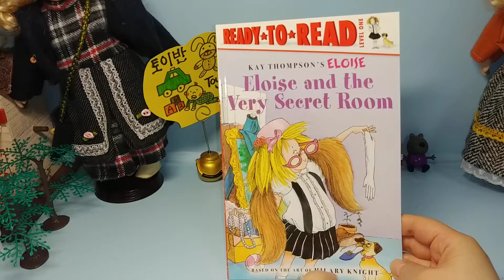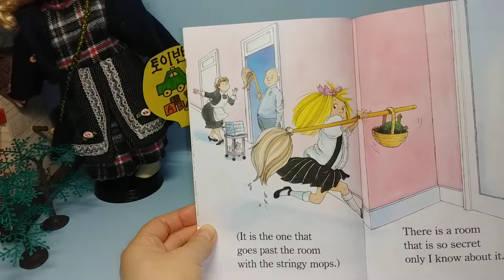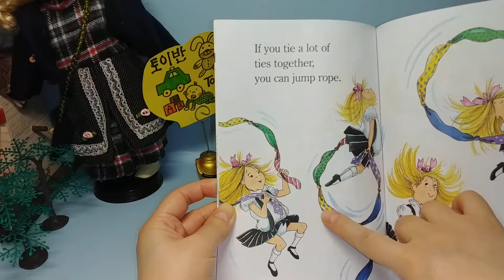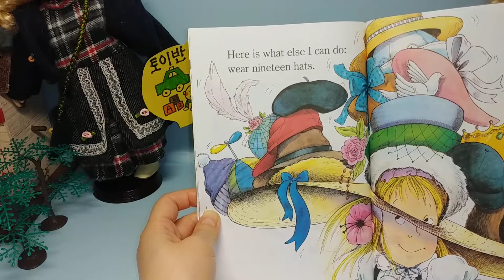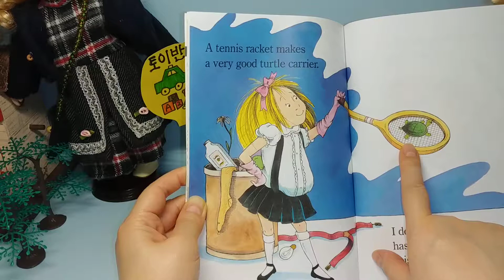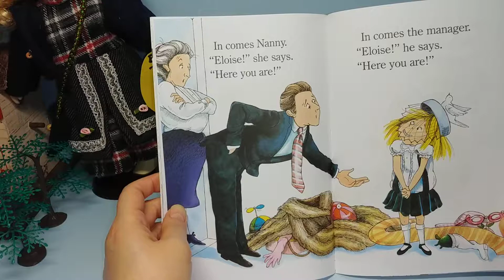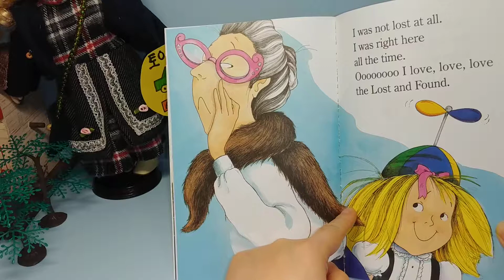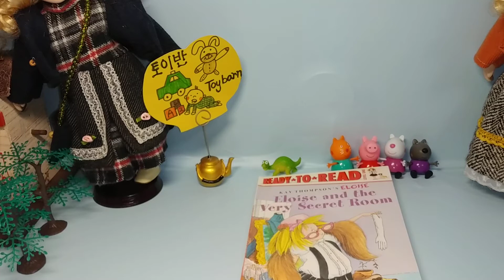[영어동화] 엘로이즈와 비밀의 방 Eloise And The Very Secret Room # Korean/English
엘로이즈와 위니가 비밀방에서 재미있게 놀아요.
Eloise and Weenie are having fun in the secret room.